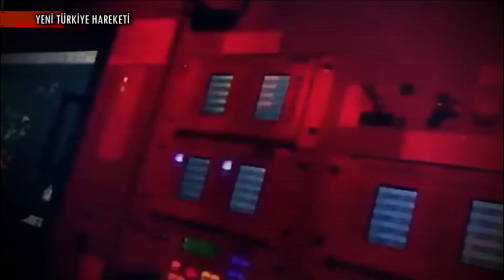Türk Deniz Kuvvetlerinden Bangladeş Ziyareti | Bagladeş'le Büyük Anlaşma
KISA HABER METNİ :

Türk Deniz Kuvvetleri Komutanı Amiral Adnan Özbal, 29 Kasım 2021 tarihinde Bangladeş’e resmi ziyaret gerçekleştirdi. Türkiye Cumhuriyeti Bangladeş Büyükelçisi Mustafa Osman Turhan, resmi ziyareti Twitter hesabı üzerinden yaptığı paylaşımla duyurdu.

BİZ KİMİZ?